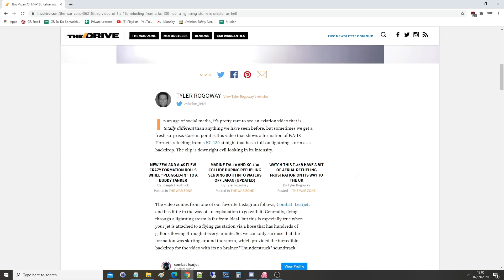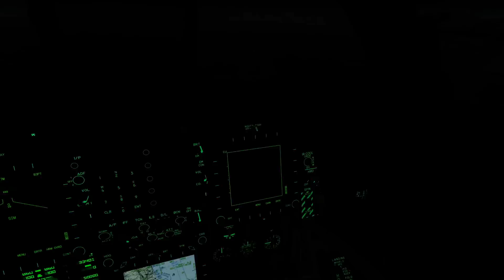Questioned: Can Aircraft Air To Air Refuel In A Thunderstorm? | DCS WORLD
USEFUL LINKS